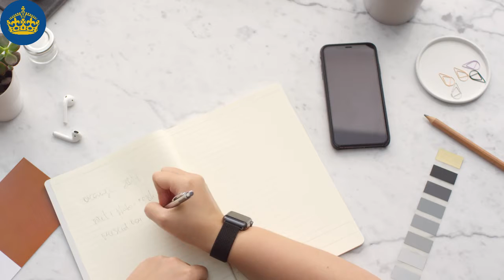Do This when you feel like GIVING UP...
In this video I want to tell you What to Do when you feel like GIVING UP...
Let's talk!